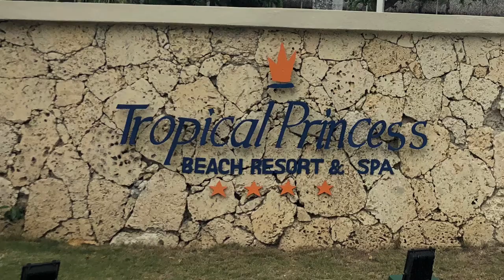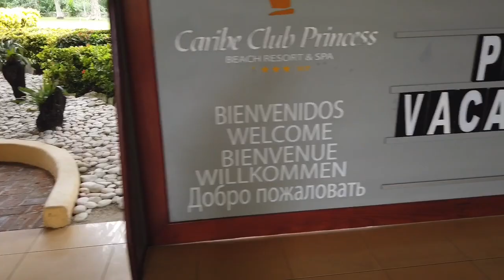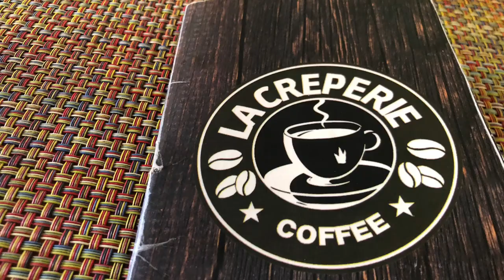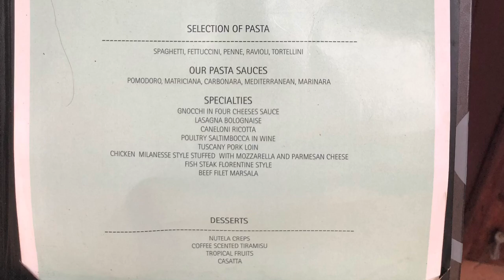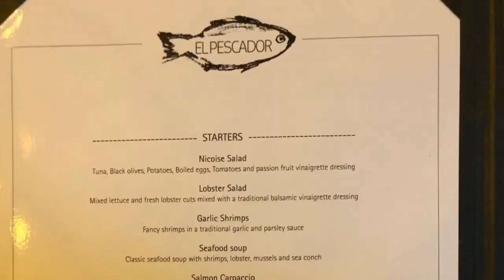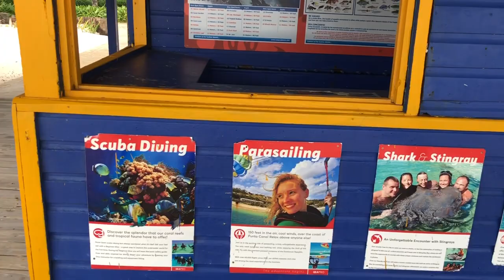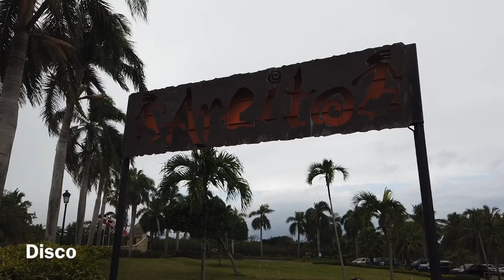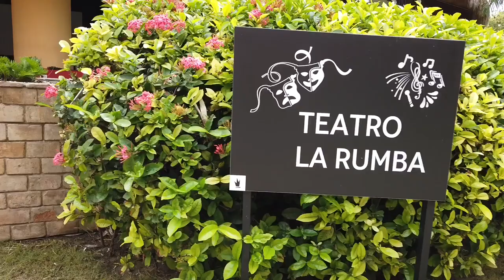Tropical Deluxe Princess Punta Cana - everything incl. Drone, Rooms, Restaurants, ..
Really everything incl. Drone, All Rooms (Walkthrough Royal Suite, ..), Breakfast, Lunch. Dinner, À la carte Restaurants, Beach, ...

Walkthrough, review .

Tropical Deluxe Princess
Tropical Princess Beach Resort & Spa